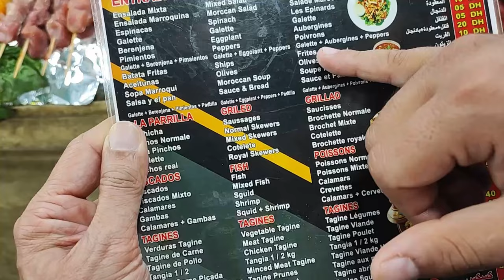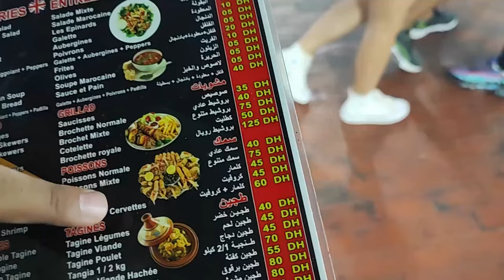Savoring Marrakech Street food A Day of Culinary Delights�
Hey there, fellow adventurers! Join me on an epic gastronomic journey through the vibrant streets of Marrakech! 🌍 Today, I immersed myself in the rich tapestry of Moroccan flavors, starting my day with the tantalizing aroma of street food wafting through the air. From savory tagines to aromatic spices, every bite was a delightful fusion of culture and cuisine. 🥘 Wander with me as I explore the bustling souks, sampling delectable treats from friendly vendors and soaking in the lively atmosphere. Let's dive into the heart of Marrakech's culinary scene together! 🌟